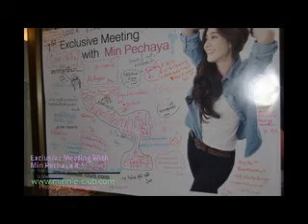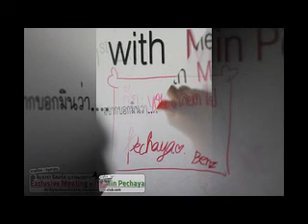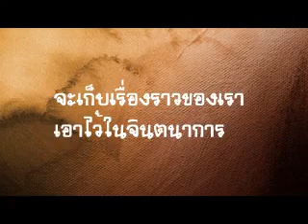MV Min Meeting # 1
Min Pechaya